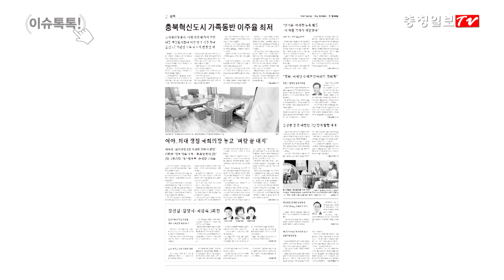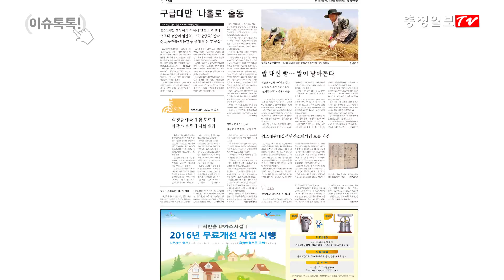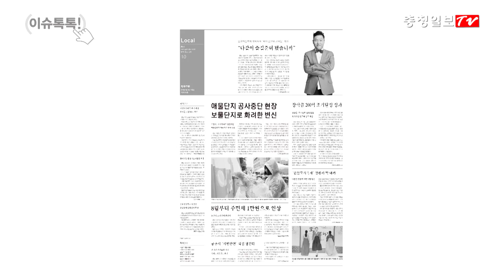충청일보 이슈톡톡!(6월 8일)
충청일보 각 면의 이슈를 읽어보는 시간. 6월 8일 소식입니다.